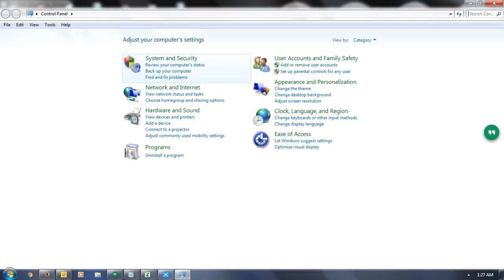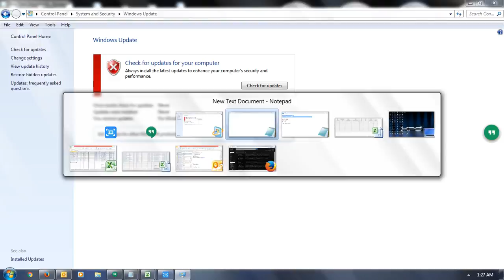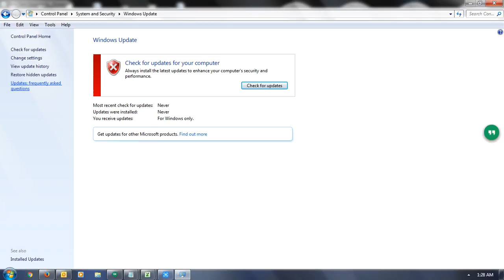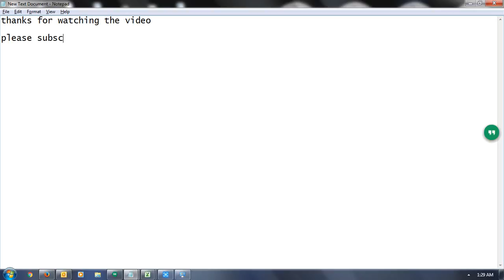how to turn on and off automatic updates in windows 7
how to turn on/off automatic updates in windows 7